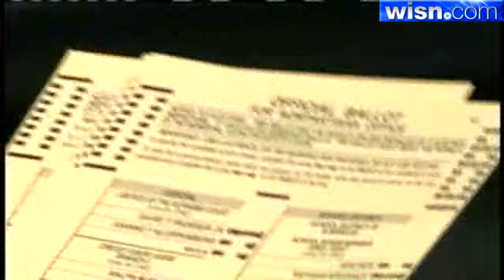Brookfield Ballot Recount Underway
The state Government Accountability Board plans to ask for more time to finish the recount in the state Supreme Court race.